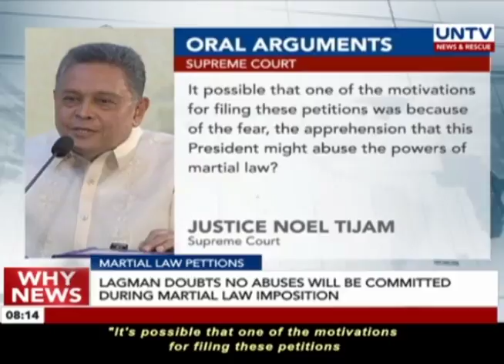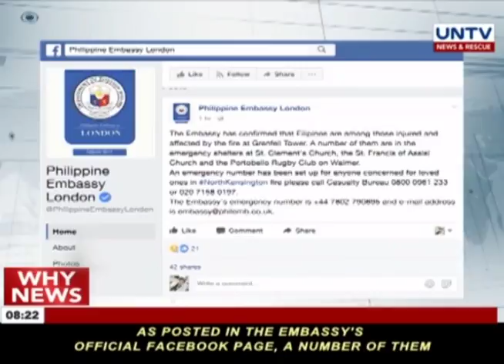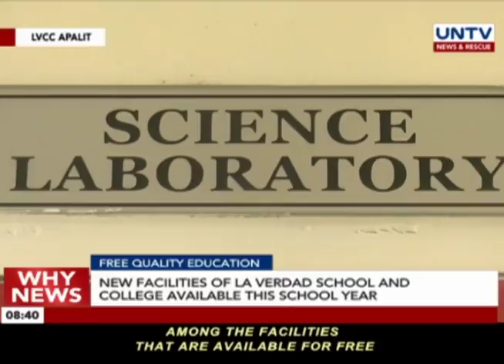UNTV: Why News (June 14, 2017)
— Philippine embassy in London confirms Filipinos among the injured in the Grenfell tower fire

— Implementation on the revised IRR of the Anti-Distracted Driving Act likely in July

— Defense and AFP chiefs, ready for SC interpellation on martial law declaration

Why News